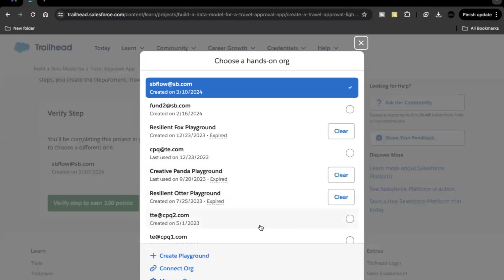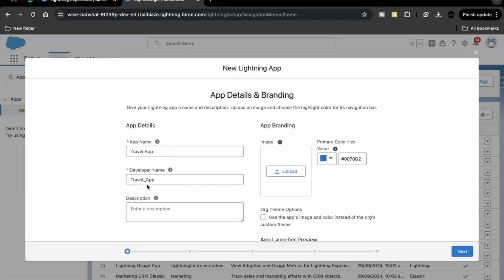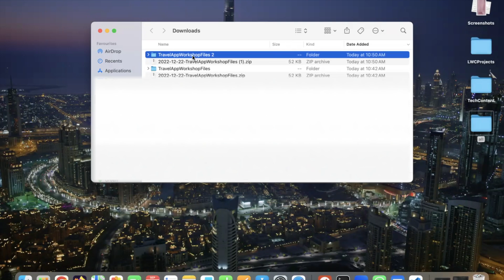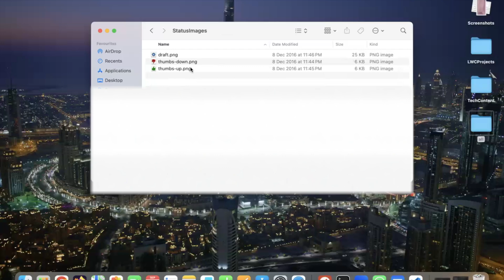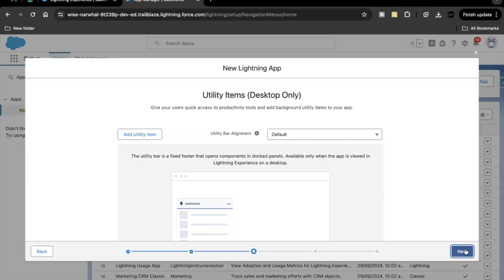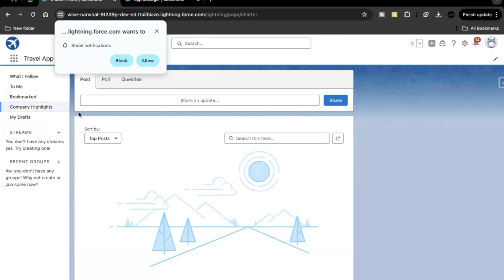Create a Travel Approval Lightning App || Build a Data Model for a Travel Approval App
Trailhead Solution